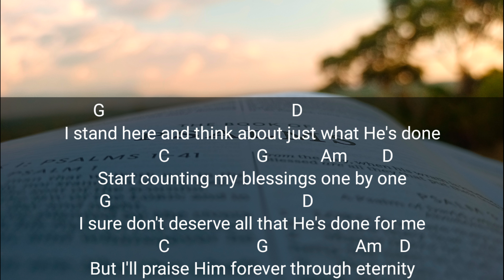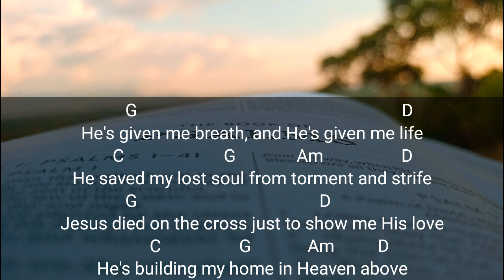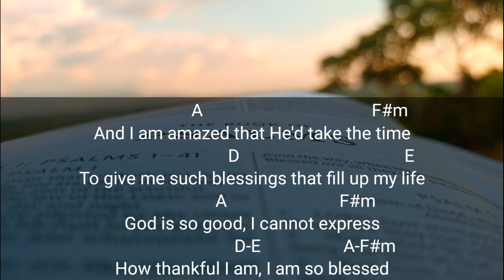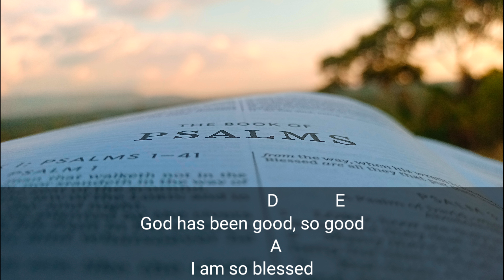I Am So Blessed | Guitar Chords and Lyrics | Cover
Keep in mind that the main purpose of this video is to help folks learn the chords of the song and not to sound perfect. The chords that I used may not be precise, and most of all... To God be all the Glory!

I stand here and think about just what He's done
Start counting my blessings one by one
I sure don't deserve all that He's done for me
But I'll praise Him forever through eternity

And I am amazed that He'd take the time
To give me such blessings that fill up my life
God is so good, I cannot express
How thankful I am, I am so blessed

He's given me breath, and He's given me life
He saved my lost soul from torment and strife
Jesus died on the cross just to show me His love
He's building my home in Heaven above

Often I stumble as I journey this way
But His mercies are new every day
His grace is sufficient for every trial
He amazes me more and more every mile

He gave me his word in this precious old book
It speaks to my heart every time I look
He loves me and helps me when I'm tempted to sin
Through Christ my Lord over Satan I win